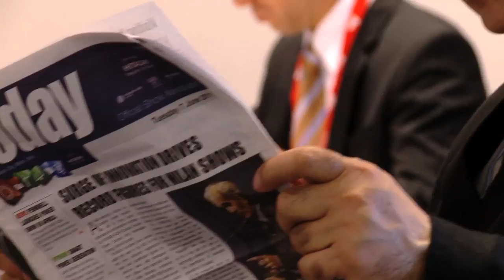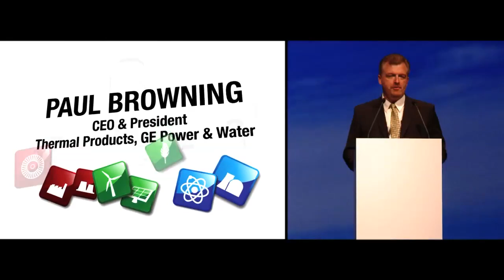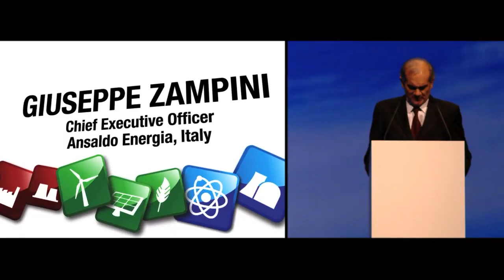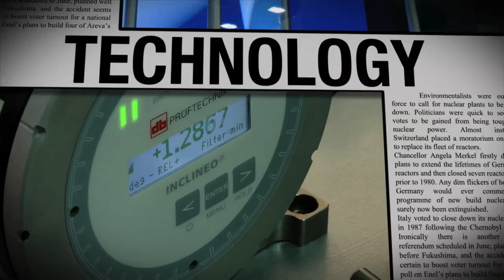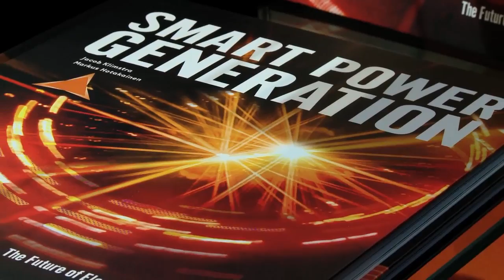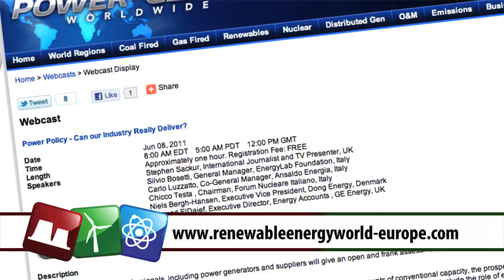Power-Gen Europe 2011 June 7 Video Daily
Power-Gen Europe, Renewable Energy World Europe and Nuclear Power Europe 2011 are the premier power industry exhibitions and conferences taking place every year in a major European city. This is the first in a series of three daily news video releases broadcast at the end of every day of the event.

In this first release, we reflect on the Keynote Session in which Gianfilippo Mancini
Director, Generation and Energy Management Division & Market Division, Enel, Italy, Paul Browning, President & CEO, Thermal Products, GE Power & Water, USA and Giuseppe Zampini, Chief Executive Officer, Ansaldo Energia, Italy spoke of the industry and the challenges it faces.

In this news report, we also talk to Rob Emrich of Elektratherm who talked about their innovative Green Machine, Paul Browning of GE Energy Power & Water about new and exciting announcements of his company, Dr. Jacob Klimstra the Author of Smart Power Generation about the launch of his book, Josef Dorner of Man Diesel & Turbo, Georg Paulsen of United Conveyor Corp who showed the benefits of using their new vibratory ash extraction system and Morten Gantriis Sorensen of Fiberline Composites who talked about the uses of fiber structural elements in power builds.

This program was produced by Gulf Broadcast in-situ in Milan, Italy at the Fiera Milano City exhibition and conference complex and constitutes one of three Video Daily news programs.